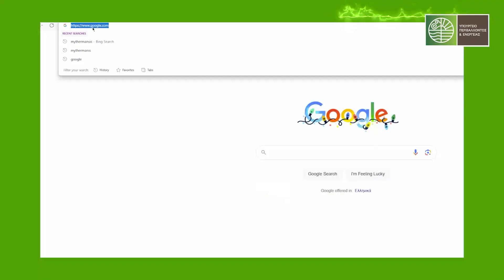Η ΕΡΤ δημοσιεύει ειδήσεις… εξαετίας!